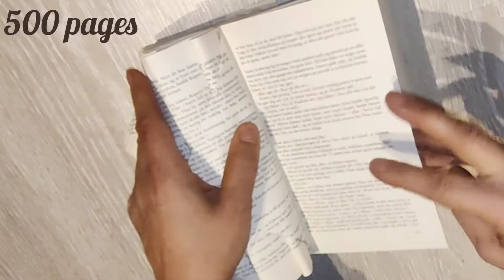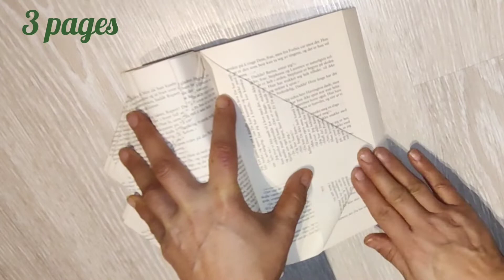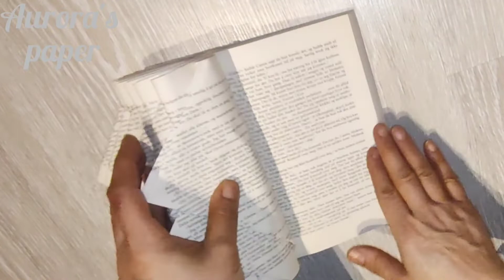Give New Life To Old Books/folded book pages/Decorations/home/Office 📚🌈🗝️flowermaking